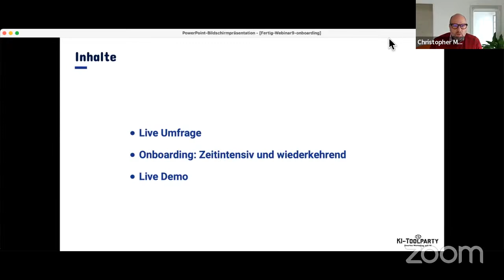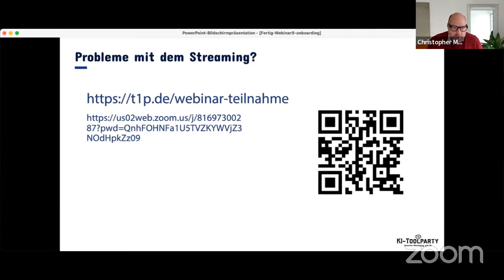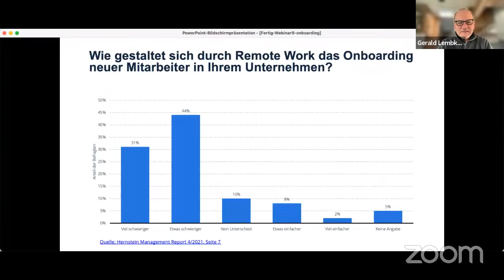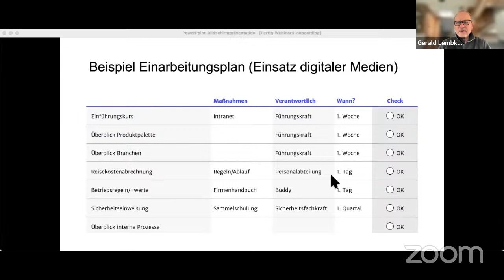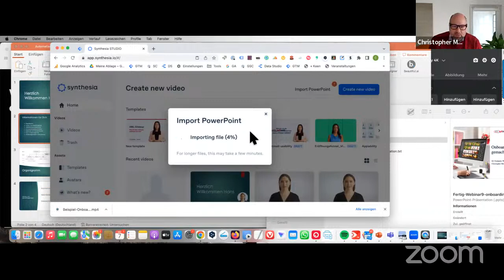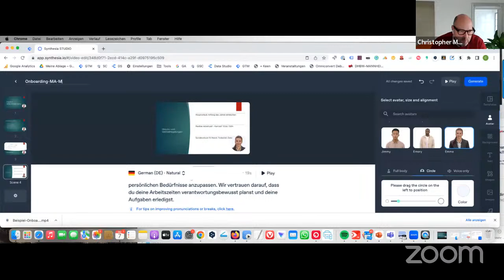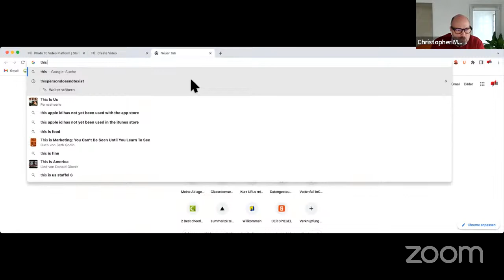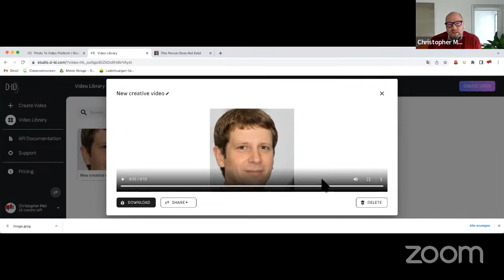Kreative Bilder, Logos und Markendesigns mit DALL-E2 gestalten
Es spricht sich immer mehr herum: Künstliche Intelligenz erstellt kreative Bilder, Logos und Markendesigns. Wir liefern in diesem Webinar einen Überblick, Insights und praktische Anwendungen der Technologien GPT-3 und DALL-E2.